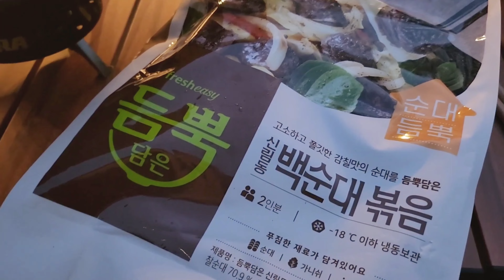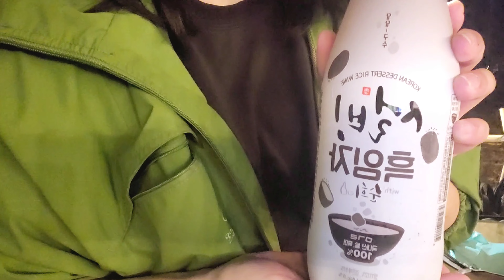야장의 계절이다🍺ㅣ캠핑포차ㅣ사과밭 캠핑ㅣ여자 솔캠ㅣ비바돔ㅣ하마 캠핑장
안녕하세요 소박캠핑입니다😀
요즘 날씨가 너무 좋죠☀️☁️
평소에도 야장 술집을 좋아하는편이라
포장마차 느낌으로 준비해서 떠나보았어요ㅎㅎ
감사합니다💛🖤💛🖤💛🖤

촬영/편집 모두 혼자 진행하는
1인 크리에이터 입니다!

촬영 : 갤럭시 z플립4